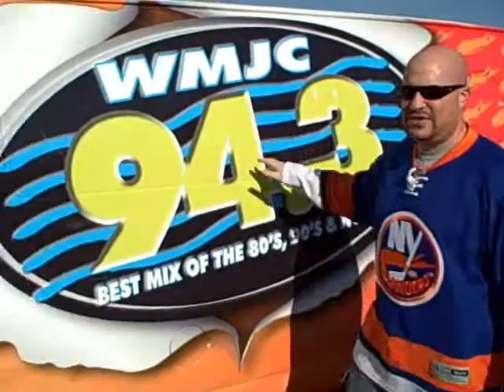94.3 WMJC - Islanders Listener Patrol - Everbank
The 94.3 WMJC Listener Patrol surprises Mary Mugno at Everbank in Islandia.